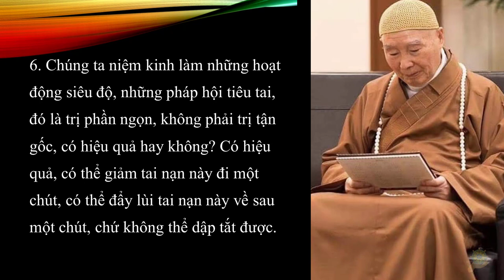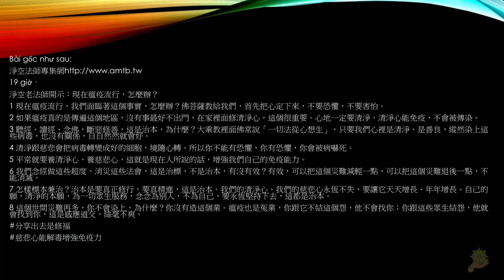Lão Hòa thượng Tịnh Không khai thị về chống dịch bệnh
Đức Đại Lai Đạt Ma Khuyên Trì Chú Phật Mẫu Tara Để Ngăn Ngừa Đại Dịch